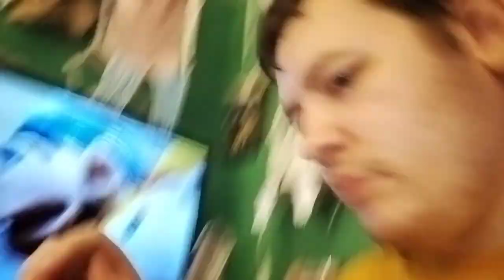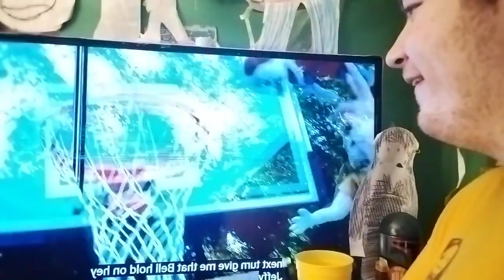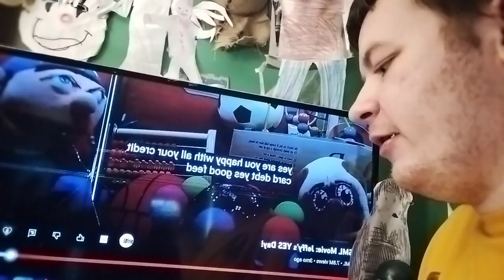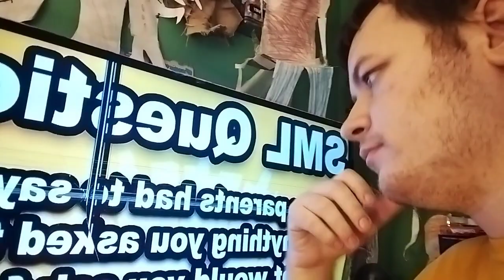reaction -sml Jeffy's yes day